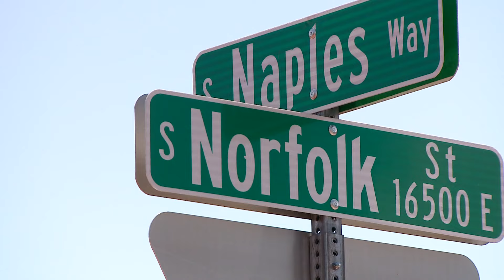Police investigate 2 weekend shootings in Aurora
Four people are recovering after two shootings in Aurora over the weekend.

9NEWS (KUSA) is located in Denver, Colorado.